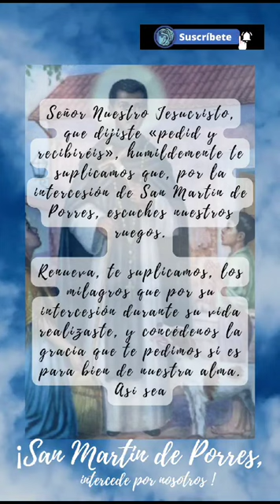San Martín De Porres, Santo Peruano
MEMORIA DE SAN MARTIN DE PORRES "Yo te curo, Dios te sana"